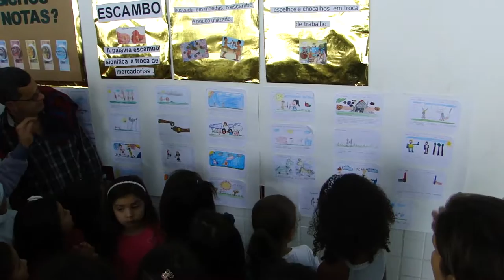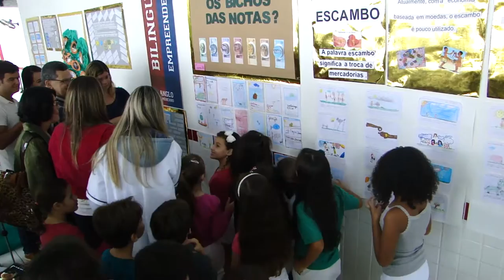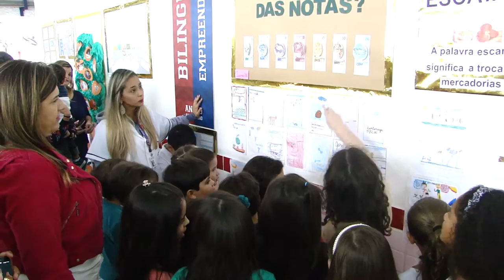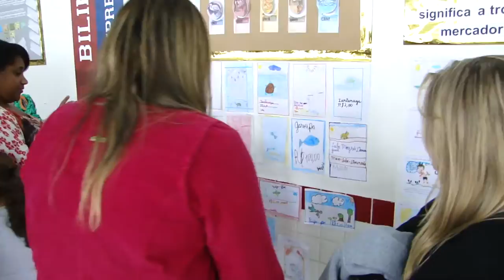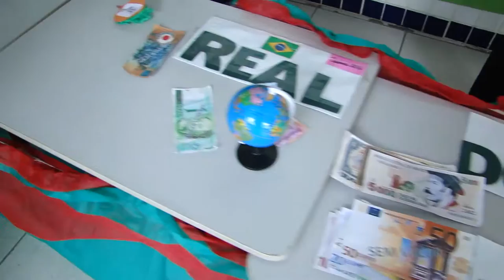Ano Internacional do Entendimento Global 2016 Turma 206 Volta Redonda RJ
Ano Internacional do Entendimento Global 2016
Apresentação Alice - Turma 206 - Colégio Anglo - Volta Redonda - RJ